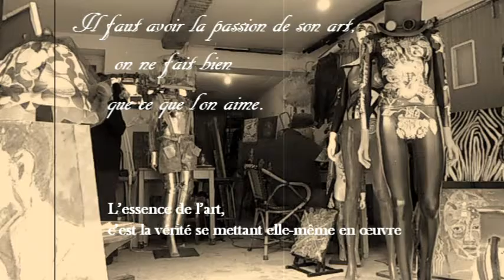LES FURIEUX à SAINT SAENS